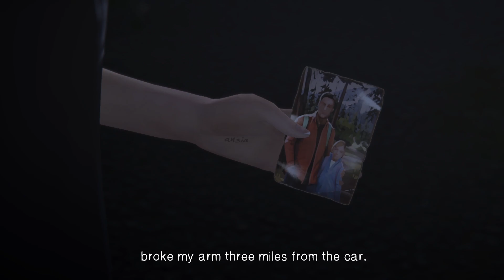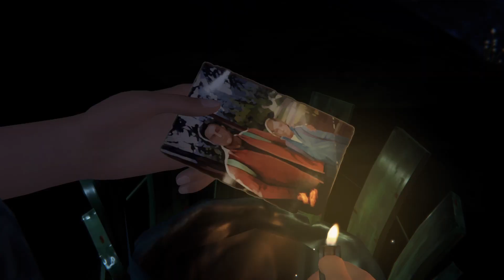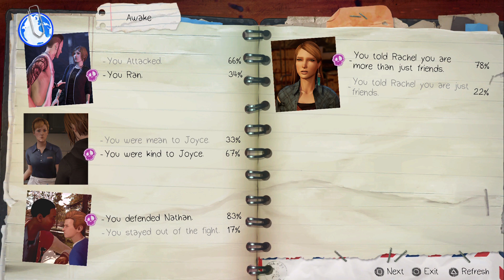Life Is Strange Before The Storm Remastered Ep 4 - Awake Part 4 (PS5)